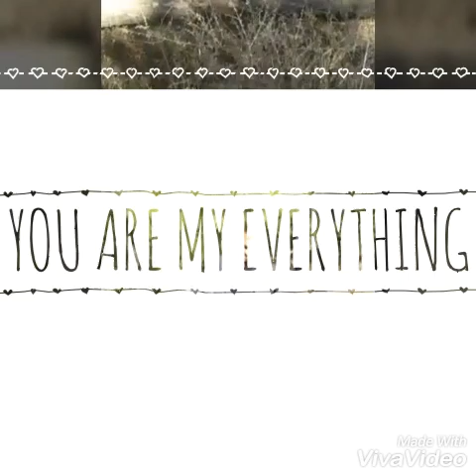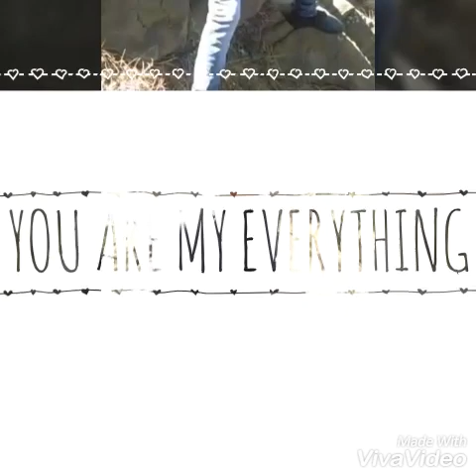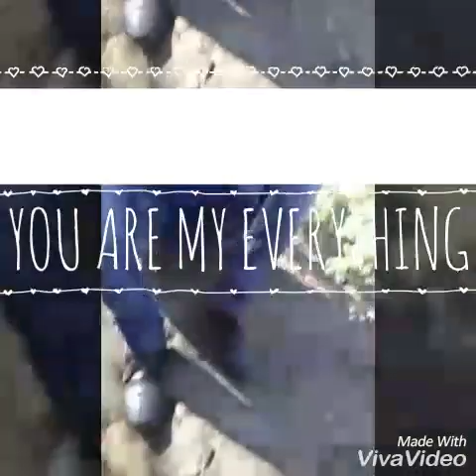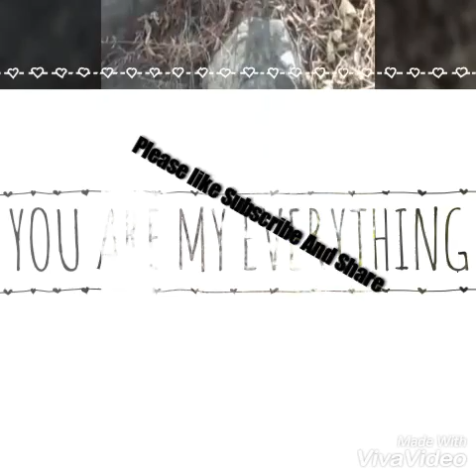Jaadu Teri Nazar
Harsh Attri Productions
Singing and Acting-Rajiv Shukla